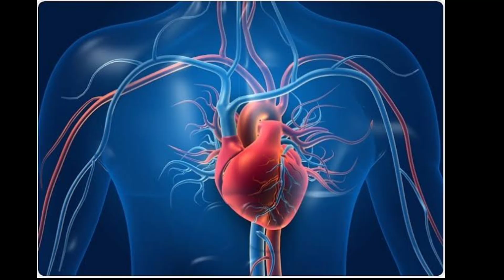SHIP లో వాళ్ళందరూ రక్తం చుక్క లేకుండా చనిపోయారు | OURANG MEDAN MYSTERY | MYSTERIES | FACTS BY VEER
This channel purpose is to explain
science
 technology
facts
mysteries
unsolved mysteries

In this video i have explained about a mystery that is known as ourang medan mystery which is happened in 1947

in this mystery the crew of a ship dies mysteriously but no one know the reason behind it

so I have explained this mystery according to my theory